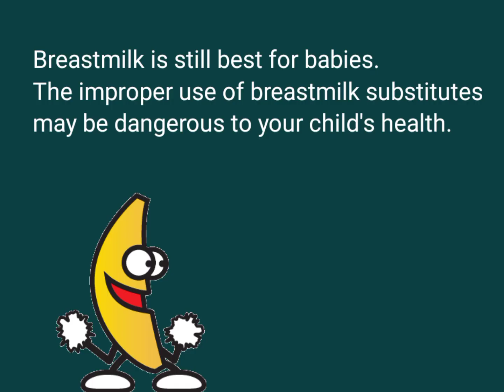Fake Breastfeeding Advisory Maker (Part 3 Ep 3) | The Best Kaizan Martinez